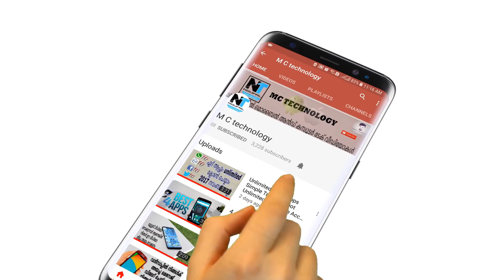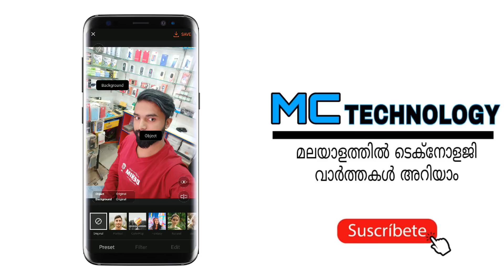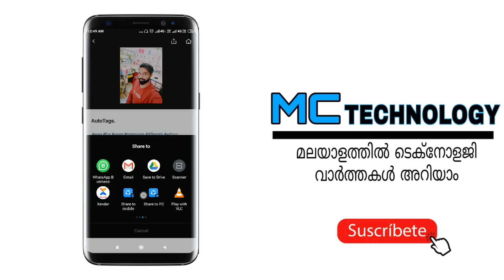Artificial intelligence Auto Photo Editing App just 1 second | malayalam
Make eye-catching photos with Aicut! Quick and easy AI separation let you use two different filters in one photo. Now comes with multiple presets (including Portrait Mode / Background Blur / Bokeh) to make your photos really pop!

When your photos are perfectly fine, but not in some parts, AI-powered photo editing app - Aicut will help you out!

You can separate people, objects from background with Aicut! By editing and applying unique filters to yourself and background separately, you can make your photos more vivid and beautiful like celebrities!

30+ a bunch of filters and essential edit functions are ready for you!

Don’t hesitate which hashtags are the most meaningful. Aicut analyzes your photo and generates set of relevant hashtags. Auto hashtag generator helps you to make more followers.

Just paste the tags we create on the Instagram!

Key Features:

• Auto Image Segmentation

Our state-of-the-art machine learning technology recognizes which part is the most salient, separates people or objects from background. If you want to edit only you or your friend, edit your photo with Aicut!

• Auto Hashtag generator

With Aicut, it’s very easy to create relevant hashtags before posting on the Instagram! Our smart AI hashtag generator understands your photos, recommends the most relevant, meaning hashtags.

Be a pro with Aicut! Aicut has collaborated with professional photographers to fine-tune the application. You can edit like a professional photographer with Aicut. Also, Aicut supports basic editing features including brightness, contrast, and saturation. Includes Background Blur for more professional looking Portrait Mode pictures!